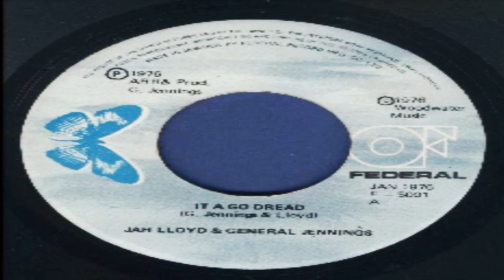Jah Lloyd & General Jennings ‎– It A Go Dread [1976]